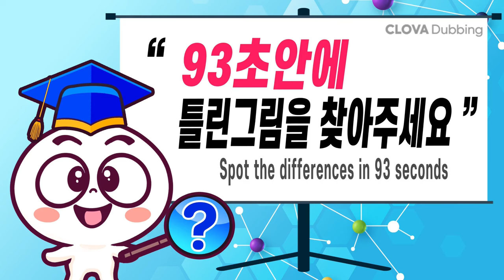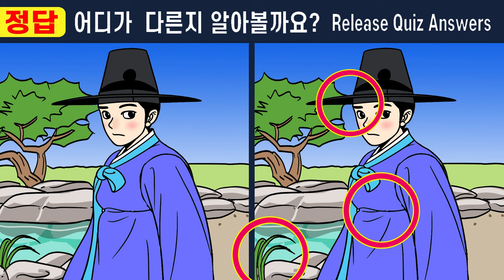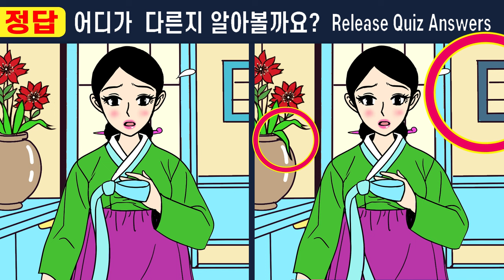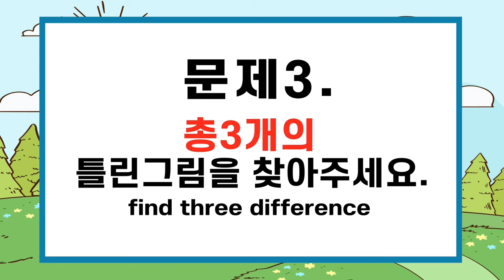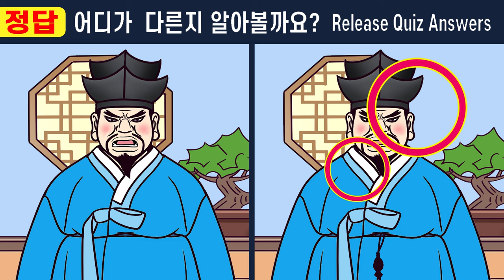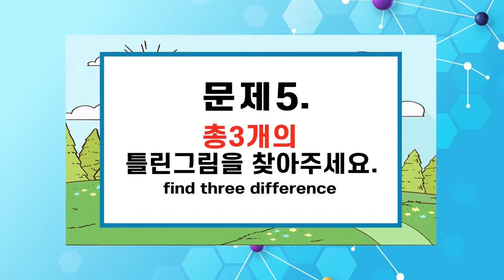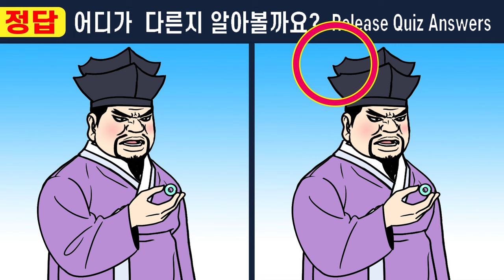【다른그림찾기/치매예방】30초안에 다 맞추면 신의눈썰미ㅣIQ160도 2개밖에 못찾아요!【틀린그림찾기/두뇌운동/치매예방퀴즈/숨은그림찾기/】459한 지붕 두 아내 15화